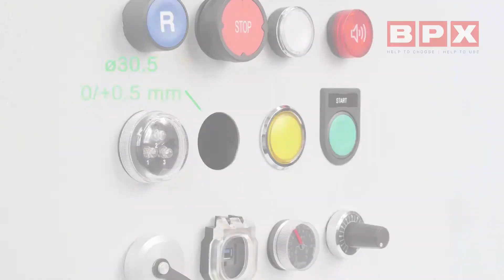Harmony XB4 Built in flush Assembly - BPX Electro Mechanical Co.Ltd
Schneider Electric Harmony XB4 - Flush mounting metal solutions assembly.